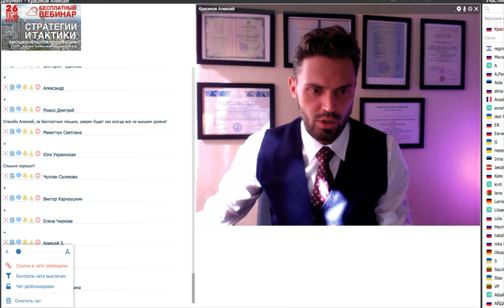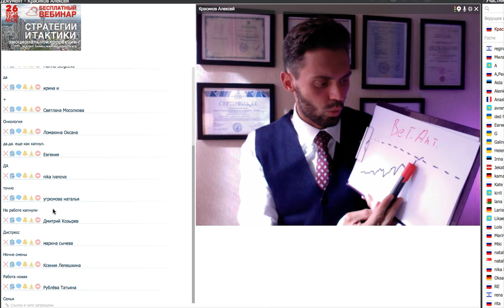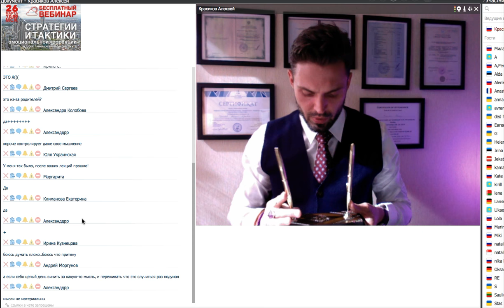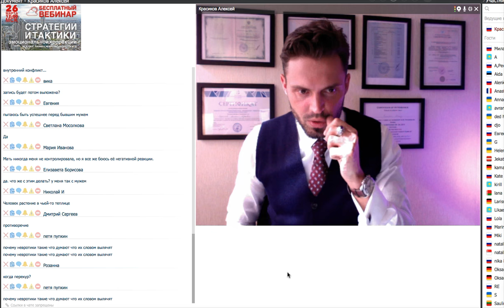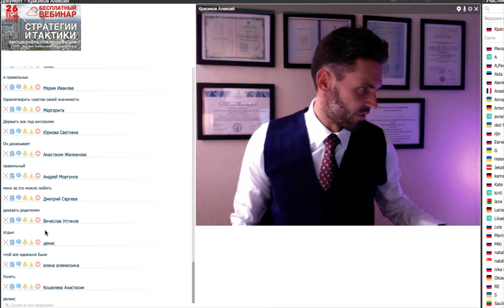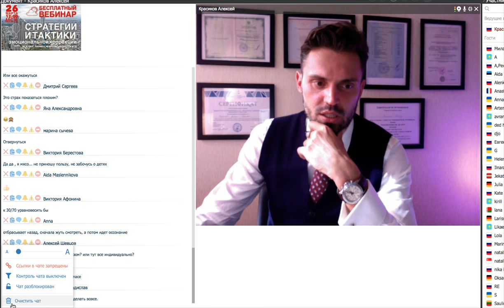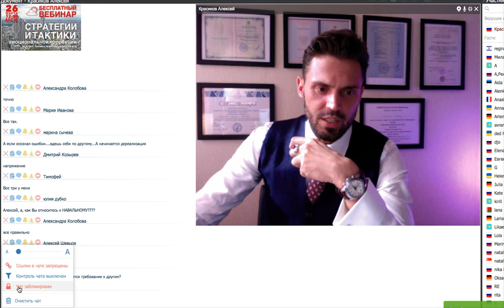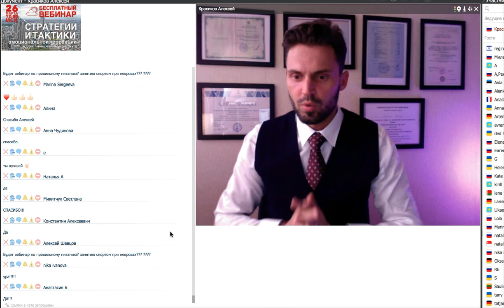Лечение всд, невроза и панических атак. Упражнения,тактика и стратегия терапии!